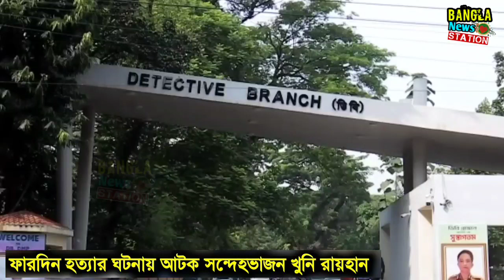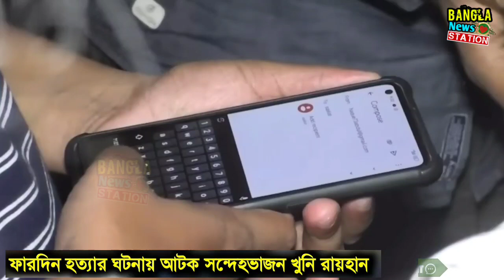ফারদিন নূর পরশ কে শেষ করতে অংশ নেয় ৮-১০ জন | রায়হান সহ যারা আছে | Fardin Noor porosh| Buet student